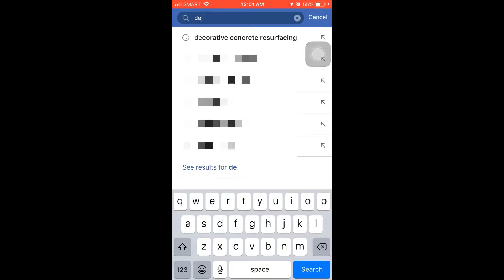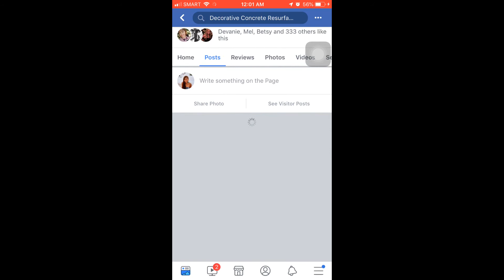How to submit an entry (mobile version)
Complete your entry by posting your before garage floor image on our facebook before it's too late!